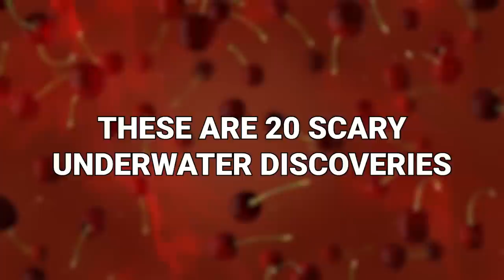This Discovery Underwater Scares Scientists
We’d said it on this channel before, and we’ll say it again. There’s a lot of water in the world. This means there’s a lot of places where creepy stuff can hide. These are 20 scary underwater discoveries!